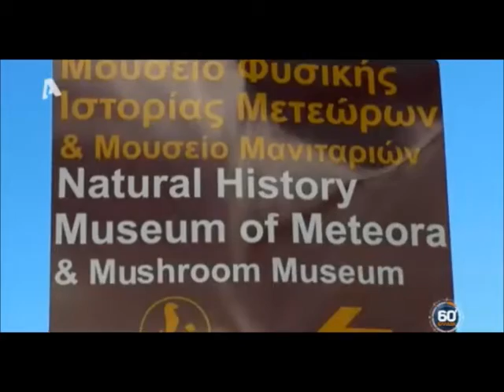Mouseio manitarion kinigi troufas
Μουσείο Φυσικής Ιστορίας και Μανιταριών, κυνήγι τρούφας στη Καλαμπάκα.